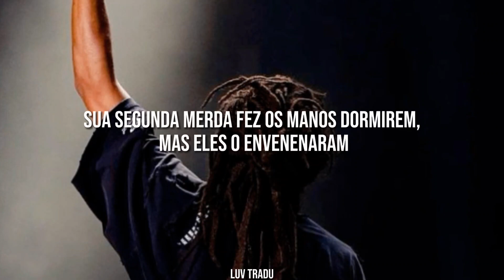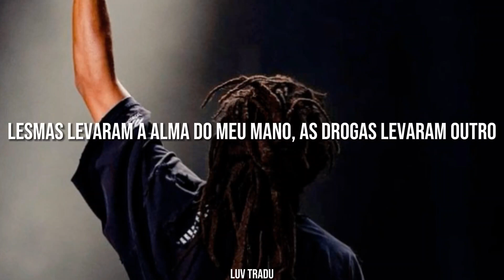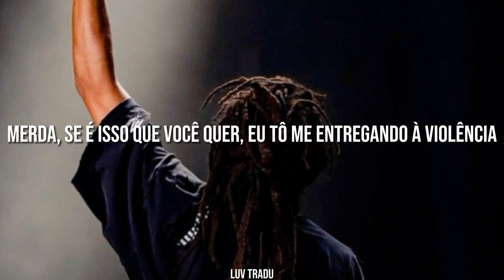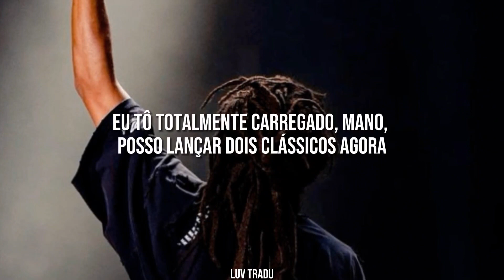J.COLE - 7 minute drill (TRADUÇÃO) (K-DOT DISS)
♡| ALL RIGHTS ADMINISTERED BY J.COLE